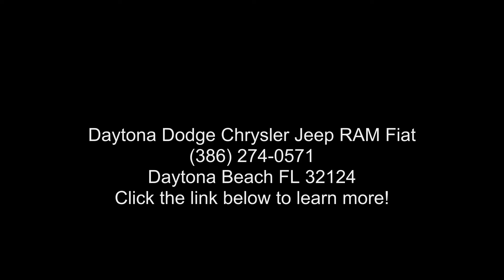2021 Chrysler Pacifica Touring - Daytona Dodge Chrysler J...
New 2021 CHRYSLER Pacifica Touring, brilliant black crystal pearl-coat exterior paint exterior, 6, 3.6 l, 9-speed automatic transmission, fwd, 0 miles, Stock C21052, VIN: 2C4RC1FG6MR587423,